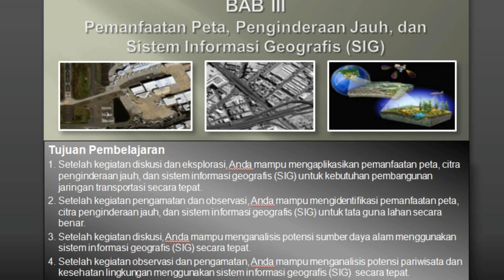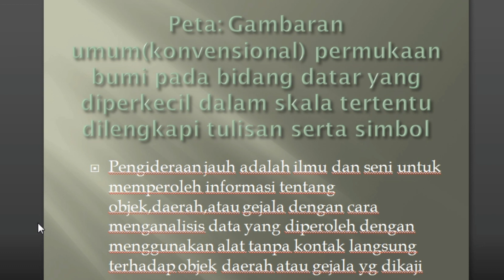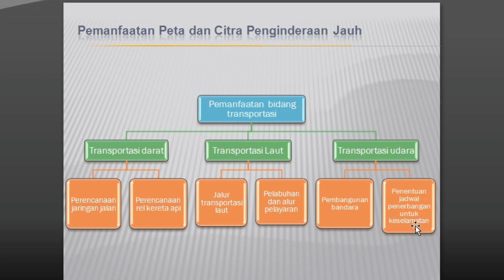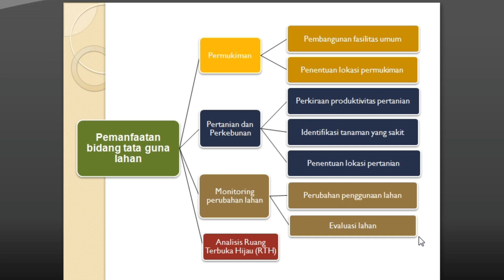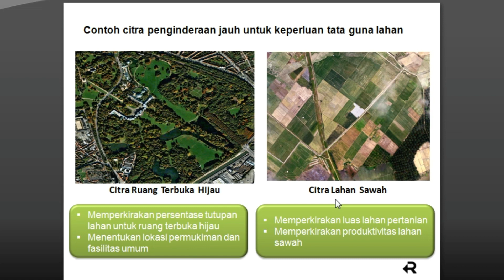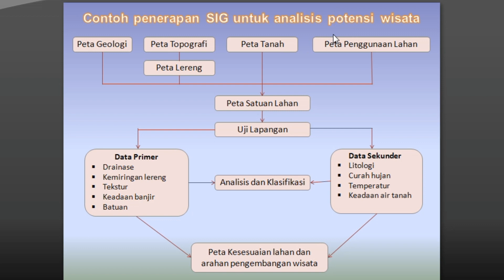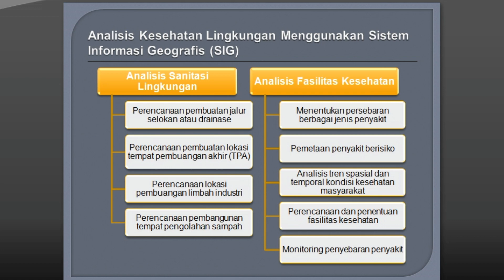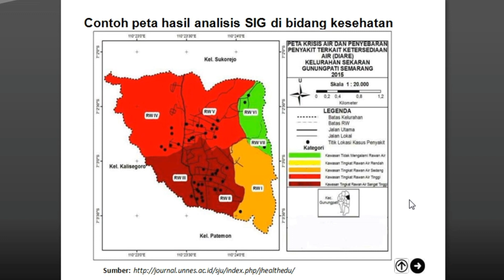PEMANFAATAN PETA PENGINDERAAN JAUH DAN SISTEM INFORMASI GEOGRAFI(SIG)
Peta adalah gambaran permukaan bumi yang ditampilkan pada suatu bidang datar dengan skala tertentu. Peta bisa disajikan dalam berbagai cara yang berbeda, mulai dari peta konvensional yang tercetak hingga peta digital